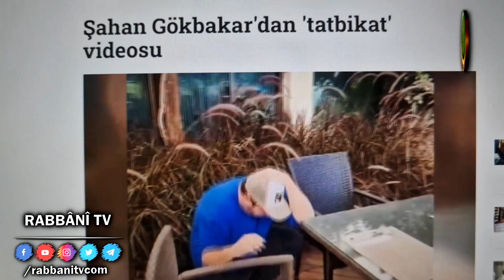3994. Deprem Tatbikatı ve Şahan Gökbakarın Alay Etmesine Hakkani Bakış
3994. Deprem Tatbikatı ve Şahan Gökbakarın Alay Etmesine Hakkani Bakış